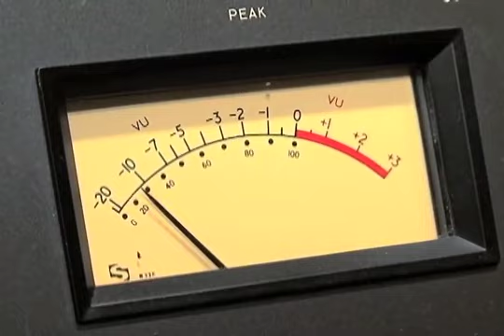Interview with Urdu Poet Himayat Ali Shair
July 8th is the international writers day. Himayat Ali Shair is a renowned Urdu poet, writer, lyricist, actor and radio drama artist from Pakistan. In an interview with VOA, Shair discussed his life and literary work. Shair was born in 1926 and has contributed to Urdu literature for more than six decades. (INT)
The government of Pakistan recognized his efforts and contributions for Urdu literature by giving him the prestigious civil award, Pride of Performance in 2002.